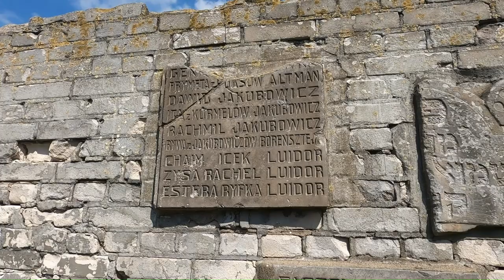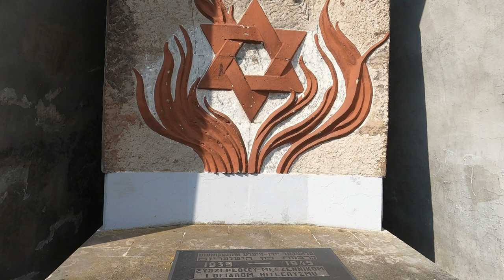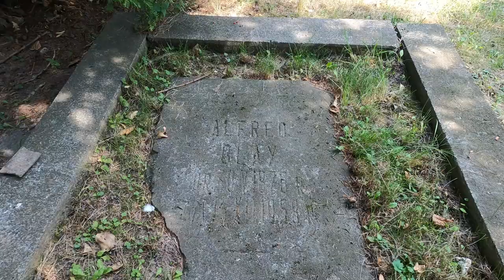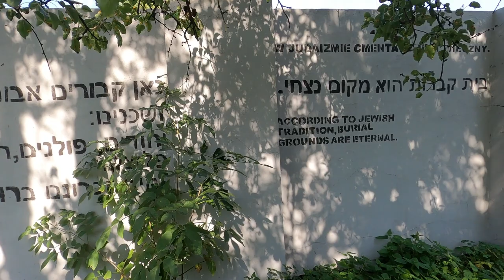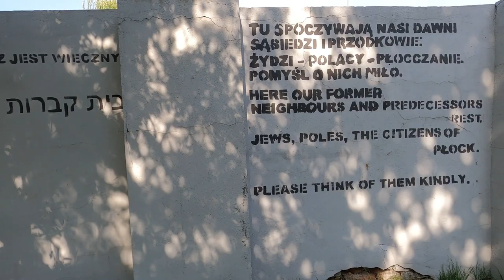Żydowski ślad Płocka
Gabriela Nowak Dąbrowska, autorka książek "Wychodząc z niepamięci", "Śladami żydowskich artystów miasta Płocka", "Rachmonim bnei rachmonim. Płoccy Żydzi, dobroczynność i filantropia" czy "Dzielnica żydowska w Płocku. Synagogalna – Niecała – Jerozolimska – Szeroka – Tylna”, oraz Piotr Dąbrowski, którzy tworzą Fundację Nobiscum oraz redagują portal jewishplock.eu, opowiadają o żydowskim dziedzictwie Płocka.

Żydowski ślad Płocka to kolejna produkcja wideo stworzona przez Stowarzyszenie Nowa Kultura i Edukacja w ramach corocznego Festiwalu Kultury Żydowskiej. W serii filmów "Żydowski ślad..." ukazujemy historie, miejsca i postaci związane z żydowskim dziedzictwem różnych miast w Polsce.

Zadanie publiczne pn. IV Festiwal Kultury Żydowskiej w Grodzisku Mazowieckim: Majse dofinansowane ze środków z budżetu Województwa Mazowieckiego.